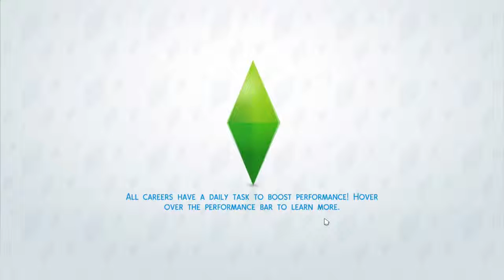Let's Play The Sims 4: Baker's Girl, Ep. 2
Welcome to Let’s Play The Sims 4 – Baker’s Girl
**SHOUTOUT**